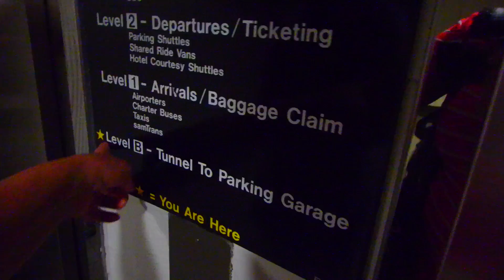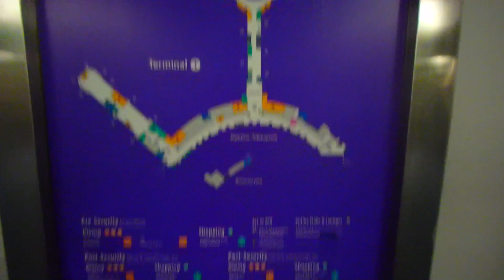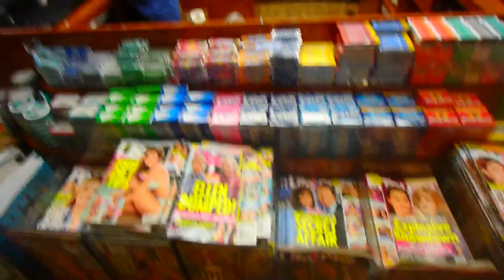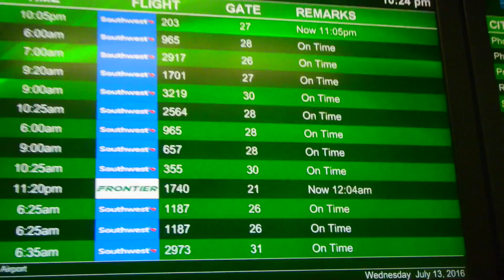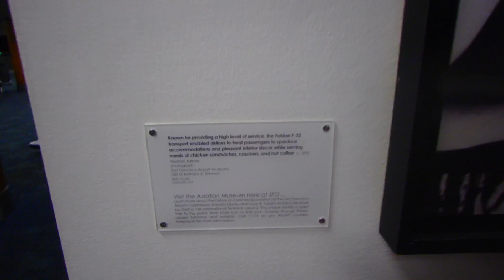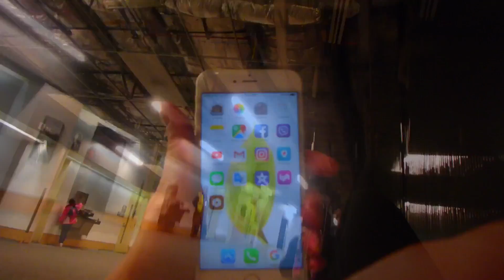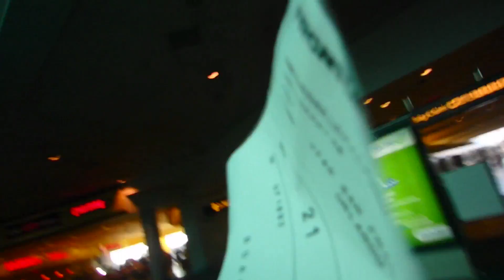Аэропорт Сан Франциско - лечу домой в Орландо FloridaYalta 13.07.2016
АУКЦИОН ПОБИТЫХ МАШИН И МОТОЦИКЛОВ - УЖАС -